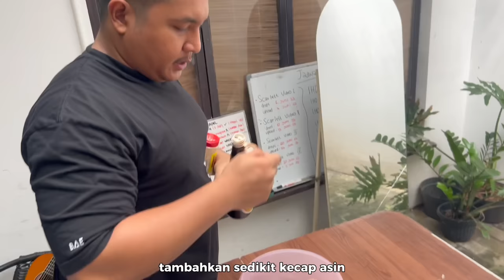PERTAMA KALI KITA MASAK 40 PORSI ⁉️😱